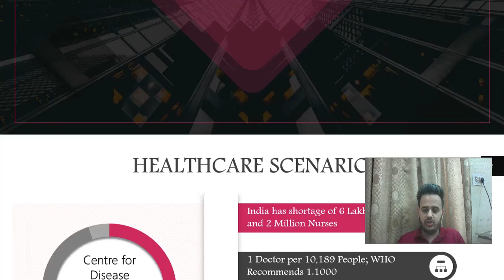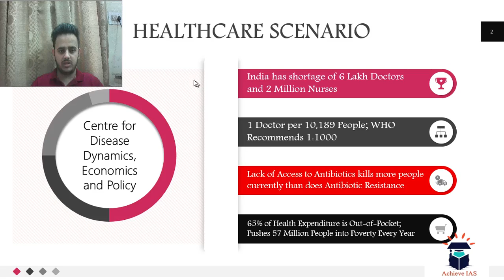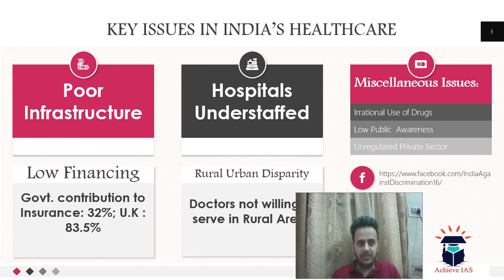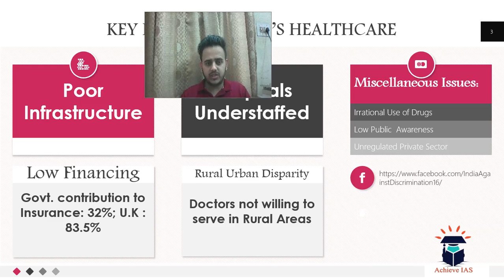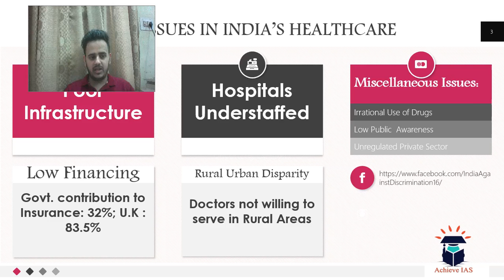Healthcare in India, Target UPSC CSE Prelims cum Mains 2019, Achieve IAS